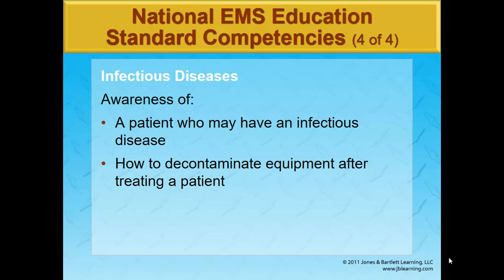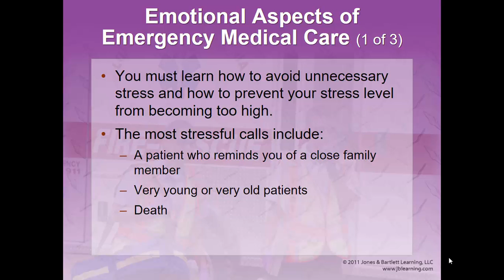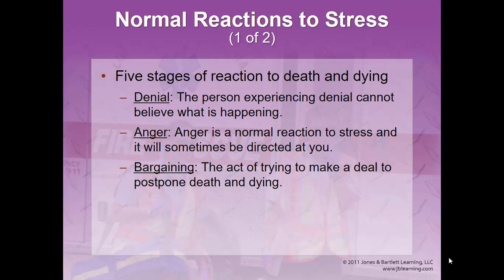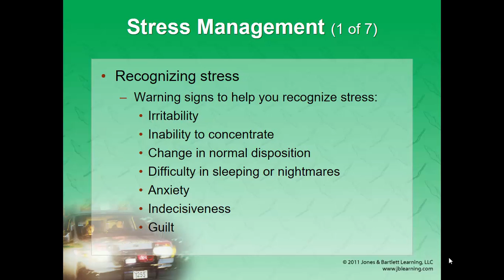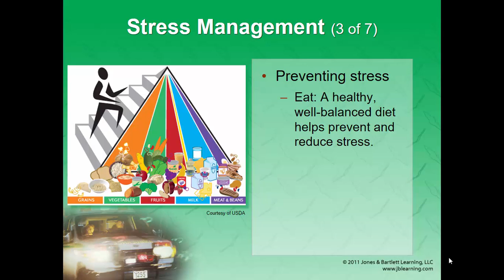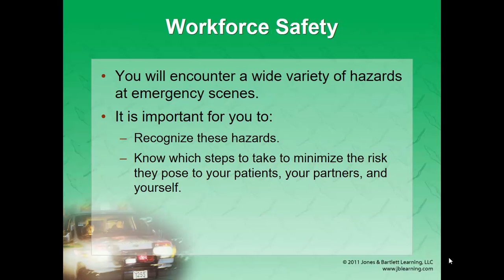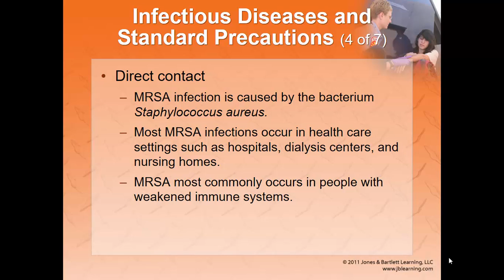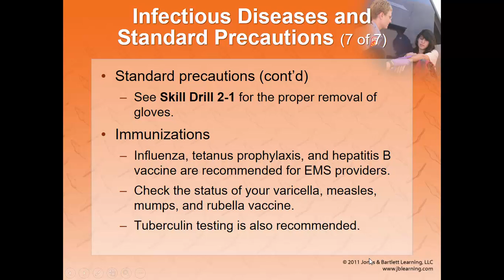Chapter 2 Workforce Safety and Wellness Part 1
Table of Contents:

00:00 - National EMS Education Standard Competencies (1 of 4)
00:01 - Chapter 2
00:05 - National EMS Education Standard Competencies (1 of 4)
00:05 - National EMS Education Standard Competencies (2 of 4)
00:20 - National EMS Education Standard Competencies (3 of 4)
00:26 - National EMS Education Standard Competencies (4 of 4)
00:47 - Introduction
01:35 - Emotional Aspects of Emergency Medical Care (1 of 3)
02:22 - Emotional Aspects of Emergency Medical Care (2 of 3)
02:53 - Emotional Aspects of Emergency Medical Care (3 of 3)
03:07 - Normal Reactions to Stress  (1 of 2)
04:16 - Normal Reactions to Stress  (2 of 2)
06:17 - Stress Management (1 of 7)
06:59 - Stress Management (2 of 7)
07:35 - Stress Management (3 of 7)
08:00 - Stress Management (4 of 7)
08:08 - Stress Management (5 of 7)
08:53 - Stress Management (6 of 7)
09:19 - Stress Management (7 of 7)
10:02 - Workforce Safety
10:08 - Infectious Diseases and Standard Precautions (1 of 7)
10:09 - Workforce Safety
10:11 - Infectious Diseases and Standard Precautions (1 of 7)
11:14 - Infectious Diseases and Standard Precautions (2 of 7)
11:58 - Infectious Diseases and Standard Precautions (3 of 7)
12:30 - Infectious Diseases and Standard Precautions (4 of 7)
12:59 - Infectious Diseases and Standard Precautions (5 of 7)
13:25 - Infectious Diseases and Standard Precautions (6 of 7)
13:34 - Infectious Diseases and Standard Precautions (7 of 7)
14:20 - Responding to the Scene (1 of 4)